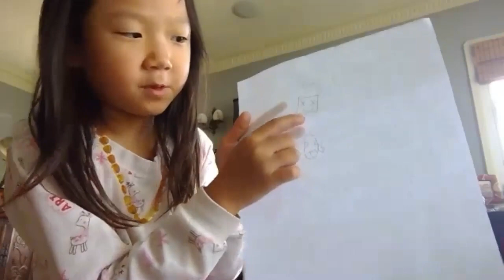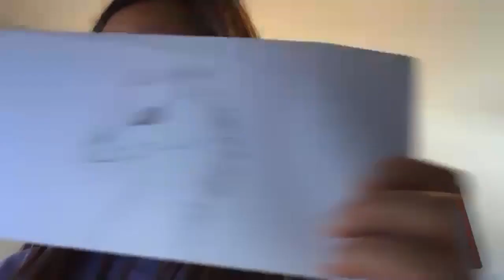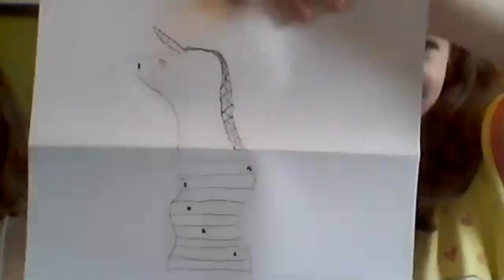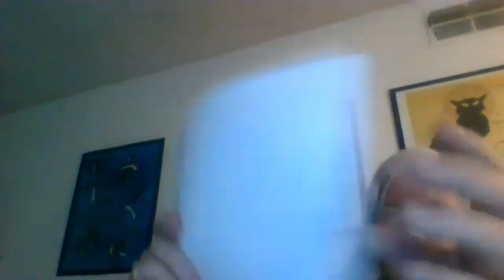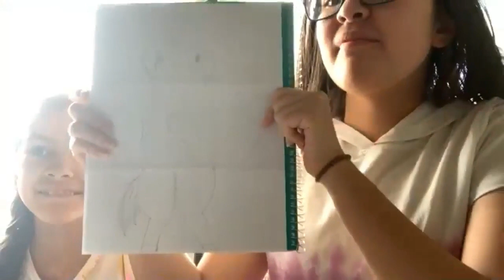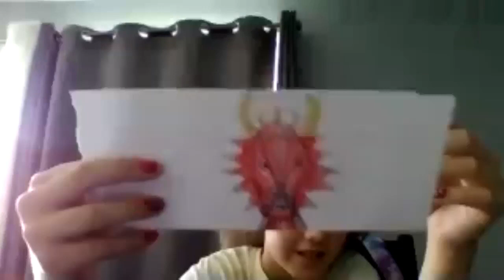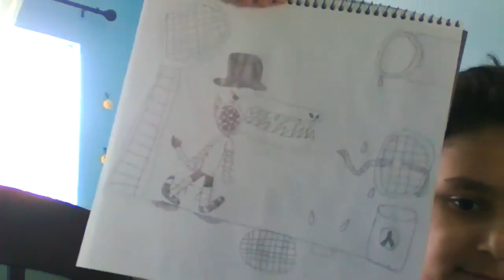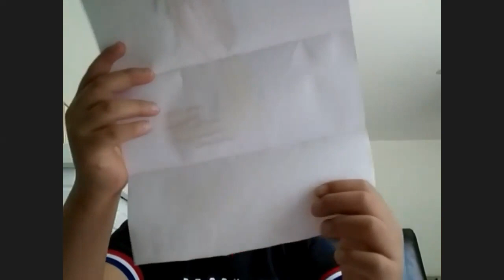Chuck Jones In Your Homes - Episode 85: Exquisite Corpse Drawing with Lee Fairchild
Mythical Beasts and Magical Creatures Week: Exquisite Corpse Drawing with Lee Fairchild

Exquisite Corpse is the (gruesome) name of an art game that is usually played with partners. Today we will be working on our own to make our own version of an exquisite corpse drawing. We will create an imaginary or mythical creature in 3 parts: head, body, and legs. Feel free to combine any animal parts you wish to make a unique, magical creature!

You will need:
• Paper
• Pencil
• Coloring materials (optional)